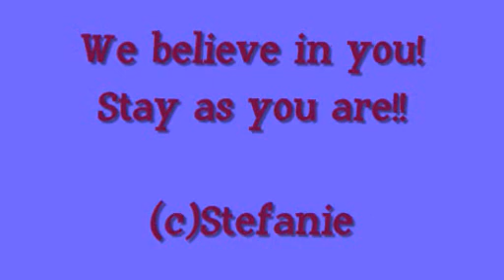to dax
He is my best!!!